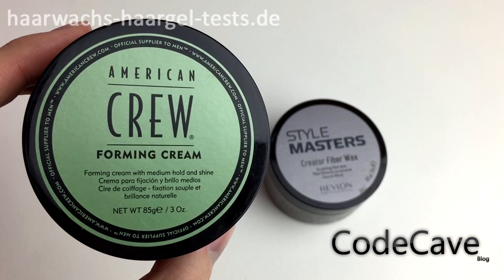Das beste Haarwachs der Welt - American Crew Classic Forming Cream vs. REVLON Creator Fiber Wax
-► Das beste Haarwachs der Welt auf Amazon.de

- Haarwachs Test / Haarwachs kaufen -
American Crew Classic Forming Cream im Vergleich mit REVLON STYLE MASTERS Creator Fiber Wax Rezension und Erfahrung in Einem.

Viel Spaß ;)